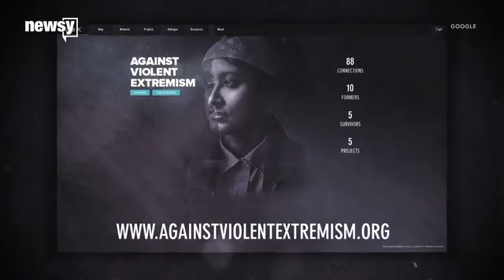Google Has Announced A Plan To Fight ISIS... With Targeted Ads